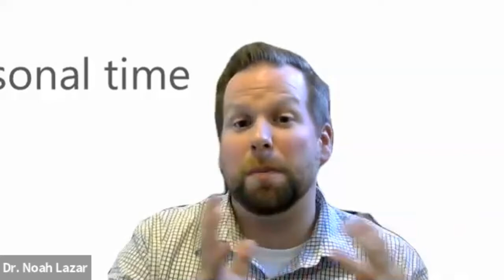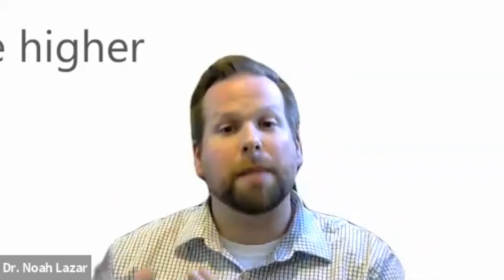Let’s Talk Healthy Minds & Resiliency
Dr. Noah Lazar Ph.D., C. Pysch., Clinical Director and Psychologist at The Downtown Psychology Clinic discusses mental health during challenging times, the importance of self-compassion, addressing worry, and cognitive restructuring.

Following his presentation, Michele Sparling, MIT, Partner at Innovative HR Partners moderates a Q&A forum.

This event is presented by Bell Let's Talk.